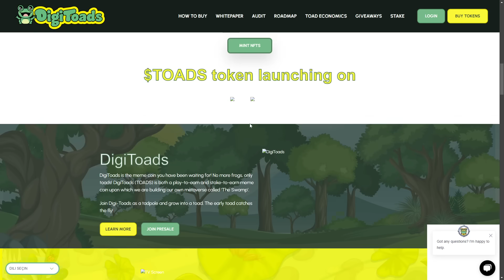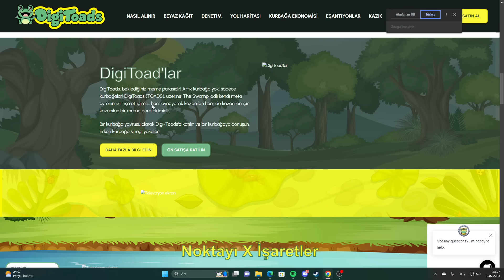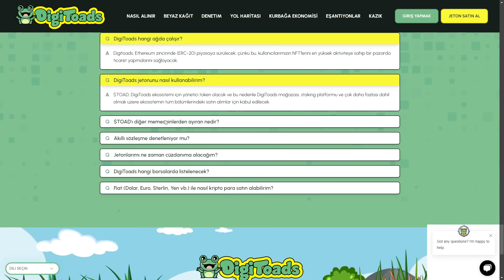DigiToads P2E Meme Coin İnceleme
📬Our booking managers Telegram : @CryptoCactus0 @CryptoPalm0 @CryptoCraft0 @jacoblong0 @franklintaylor0 @carlosnelson0 @tedjordan0 @davekennedy0 @jimwilliamson @armandoharris0 @braddougas0 @matthewmartin0

⛔EXCEPT THE ACCOUNTS WRITTEN HERE, NO ACCOUNT BELONGS TO ME!  Never make any payments to other accounts , You can contact my main account for verify @CryptoCraft0